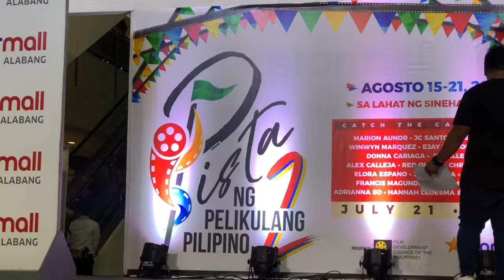Devon Seron of “Bakwit Boys” at the PPP2018 Mall Tour